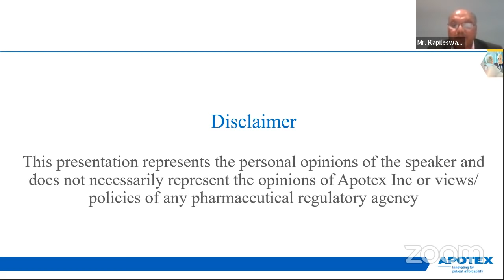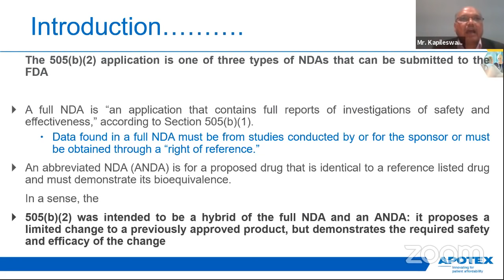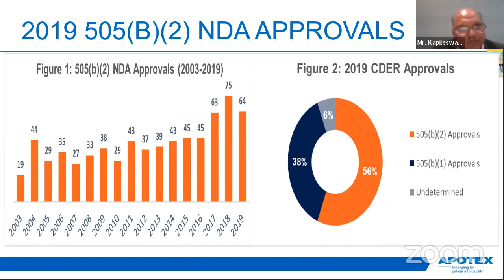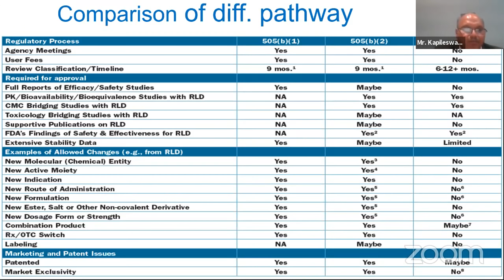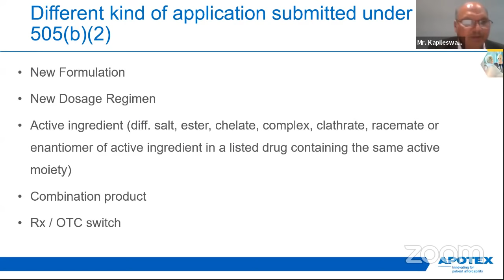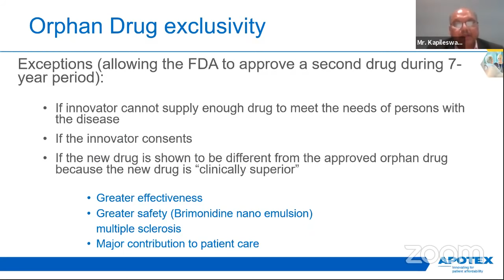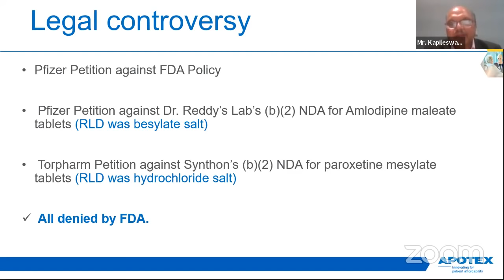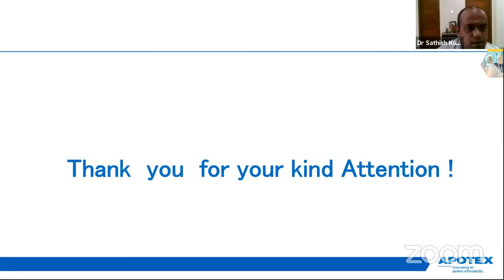Bapatla College of Pharmacy- FDP/SDP, Day -3